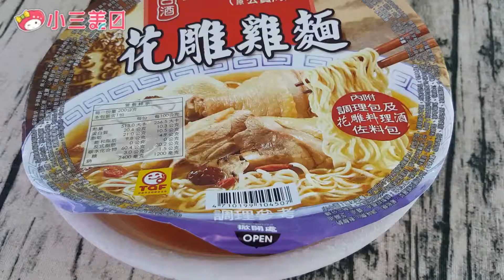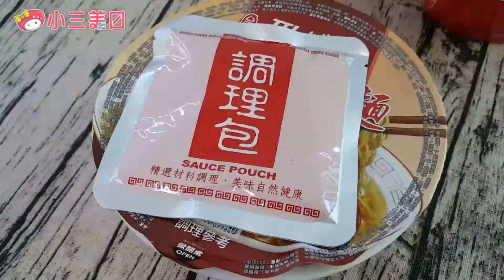誰說台灣菸酒只有花雕雞可以選? 台灣菸酒泡麵大集合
誰說台灣菸酒只有花雕雞可以選?
多種口味讓你整個月吃泡麵也不會膩
台灣菸酒 經典泡麵百百種
不要再跟我說你只吃花雕雞口味!

乾的.湯的.辣的.補的通通有!
多種口味讓你挑選
天氣變冷晚上宵夜來上一碗
大  !  滿 !  足 !

🐭我們有ＩＧ囉！快來追蹤→ @s3beautystore